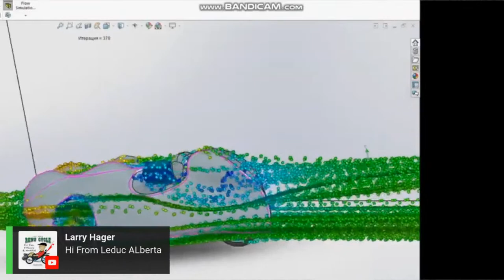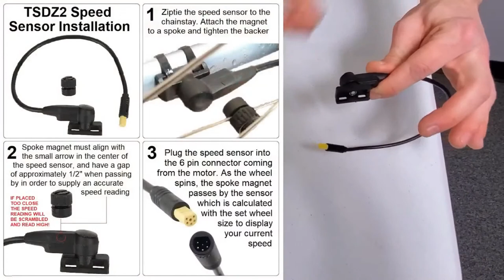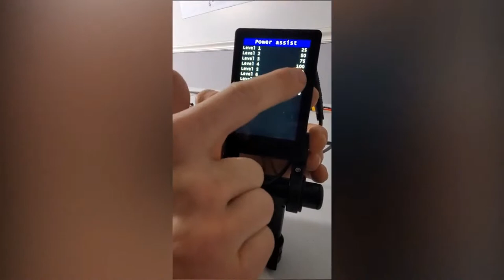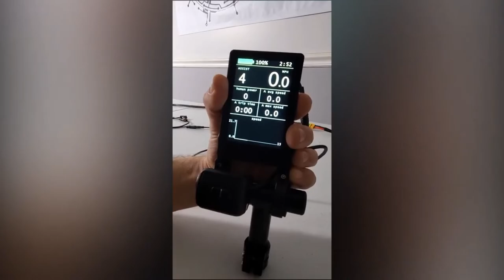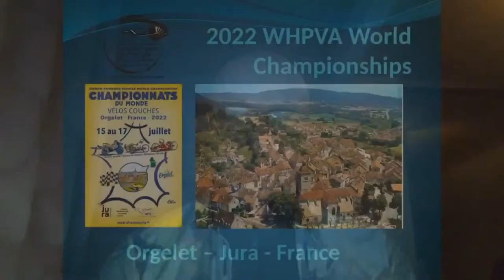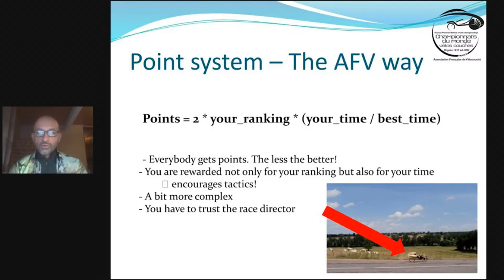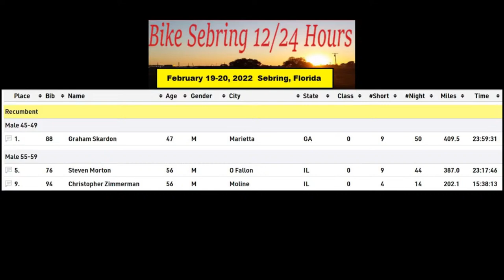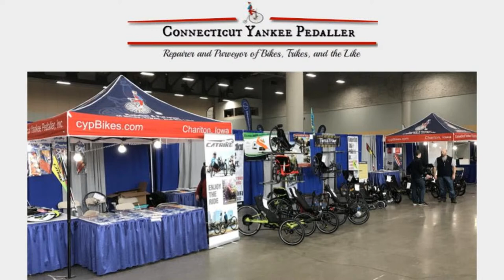Adding Low Cost E-Assist to Your Trike!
If you want to add an electric motor to your existing trike David Hall offers some compelling and inexpensive solutions. David is the founder of Eco Cycles in Nashville and shows us how you can install their motors, batteries and displays on any trike. Then we travel to France where the next World Human Powered Vehicle Championships this coming July. Marc Le Sourd is the race director for this event and he joins us with a look at all the fun details. Florida was the location for two big bent events last month. The Big Honking Trike Rally and the Bike Sebring race drew hundreds of bents for fun and competition. Denny has these stories and more in this month's Sports Report and Honza will be with us with more recumbent news.

**Clickable Table of Contents for this month’s video**
00:00:00  Intro
00:00:50  What’s on Today’s Show
00:02:20  Panel Introduction
00:04:42  Sponsor Introduction
00:06:40  Recumbent News in 5 with Honza Galla
00:09:30  David Hall founder of Eco Cycles-Adding e-assist to your bent
01:07:40  Marc LeSourd-2022 HPV World Championships in France
01:29:07  Denny Voorhees with the Sports Report-Bike Sebring/Big Honkin Trike Rally
01:37:08  Odd News-Dave Lewis’s “Invisible Submarine” velomobile can’t be seen on the road!
01:48:25  Sponsor Thanks
01:50:55  Coming up next month
01:52:00  Goodbye to panel and crew

Lot's more info and you can also buy a hat on our

*Thanks to these wonderful sponsors for making the LBR webcast possible*

*Guest Links*
David Hall

Marc LeSourd
-2022 HPV World Championships

*LBR Review Team Links*

**The absolute best archive of early recumbent history is Recumbent Cyclist News**